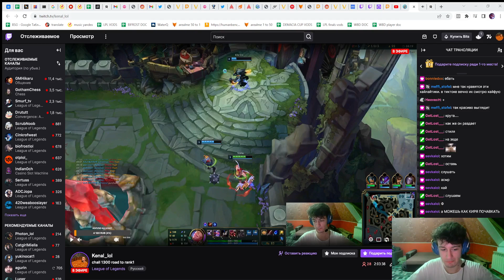КУШАЕМ) / Kenal_lol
Клип с твича от sevkalol

[PatientTallRaisinSquadGoals-me3K99fK5OuVGjMl]